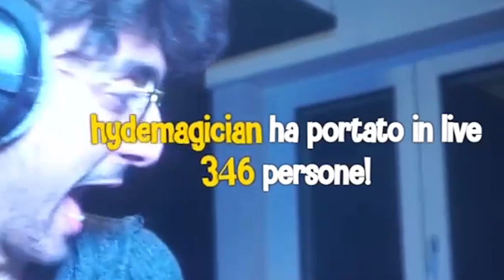Hyde fa un raid a Mario Sturniolo dopo 483 ore e 48 minuti di live, ma...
Hyde dopo quasi 484 ore di live Twitch, fa un raid a Mario Sturniolo, ma lui sta facendo altro...